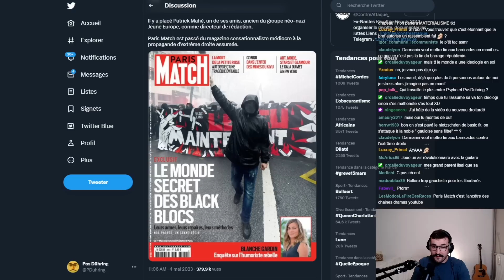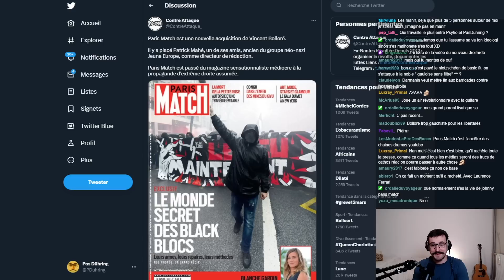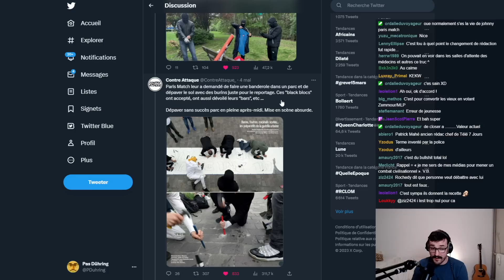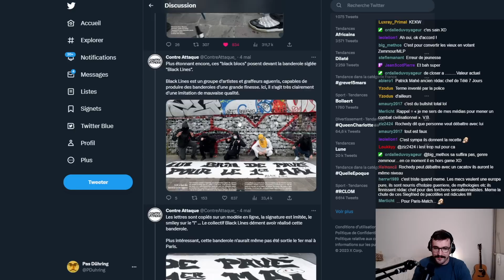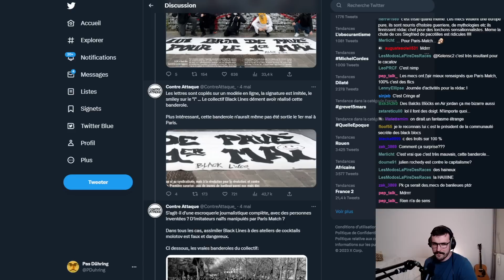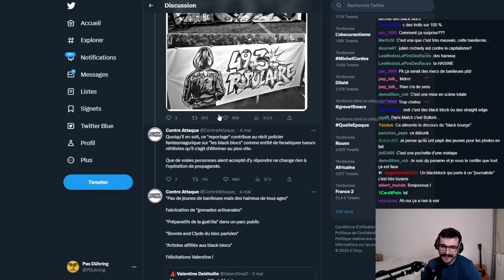BOLLORÉ INVENTE des FAUX BLACK BLOCS ?